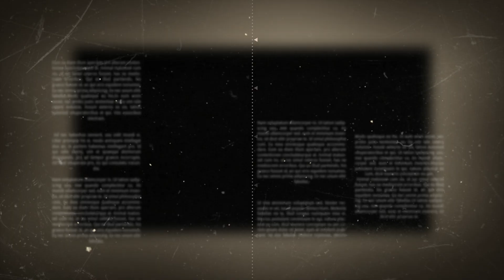Ang Aking Alagang Kalapati / Magaling si Bunso!